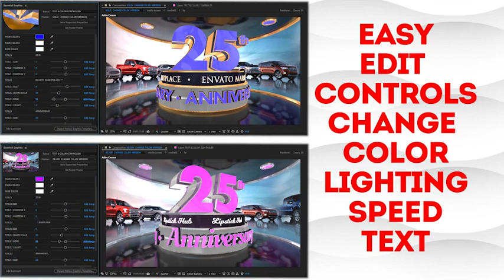Anniversary Opener 3D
This After Effects Element 3D template is artistically designed to breath life into your next Jubilee, Anniversary project. The template has 6 versions including: Gold Jubilee, Silver Jubilee, Gold Diamond, Silver Diamond, Gold Change color and Silver change color.
The template is Easy to customize with very detailed Help files.

    TUTORIAL: View on Youtube FHD Tutorial
    Audio file not included you can find it here,and here
    Fonts used: Trajan bold, Arial, Intrepid-bold,Milkshake,Oleo-script
    Preview images replaced with placeholders